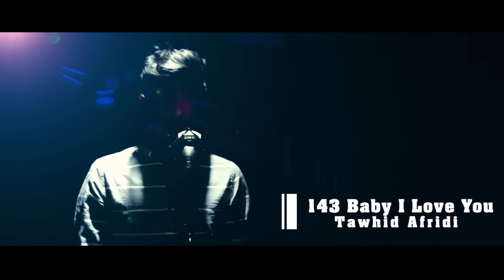143 BABY I LOVE YOU - ( MUSIC VIDEO ) | TAWHID AFRIDI | BANGL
143 baby i love you full song ..Don’t worry about why I am doing all this, worry about why you are worried about what I am doing………, If any expressions/words of mine hurting YOU, please forgive me

FACBOOK page : Tawhid Uddin Afridi